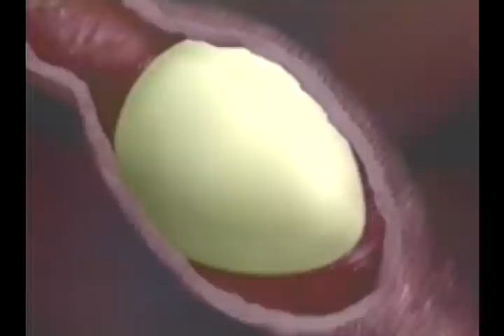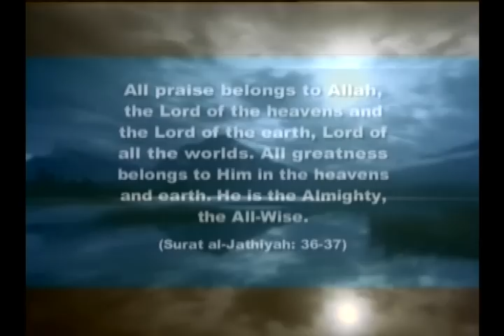Signs of Creation 2of2 : The Broken-Wing Act.mp4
The cute bird in this video uses the "broken-wing act" to distract predators from its nest.

This involves the bird walking away from its nesting area, holding its wing in a position that simulates an injury and then flapping around on the ground emitting a distress call. The predators then think they have easy prey and are attracted to this seemingly injured bird and away from the nest.

If the parent sees that a potential predator is not following them, they will move closer and get louder until they get the attention of the predator.

The broken-wing display is particularly well known in nesting waders and plovers and doves such as the Mourning Dove.

Quran [24:41] :

"Do you not see that Allah is HE Whom do glorify all those who are in the heavens and in the earth, and the (very) birds with expanded wings ?. Each one knows its prayer and its glorification. And Allah is Knower of what they do."